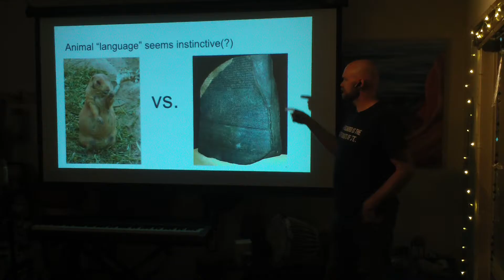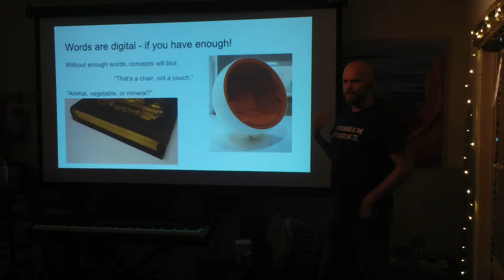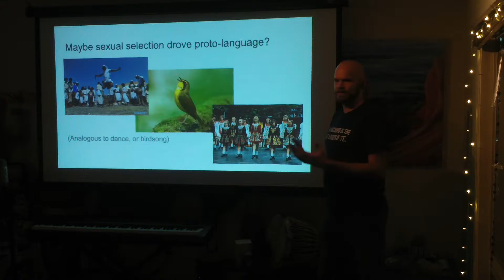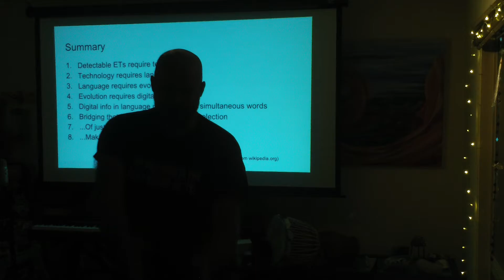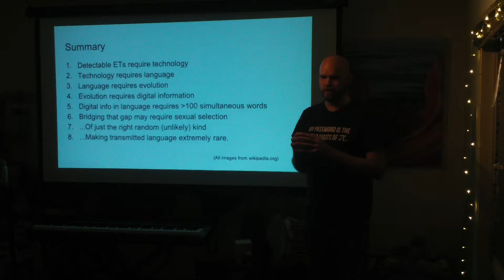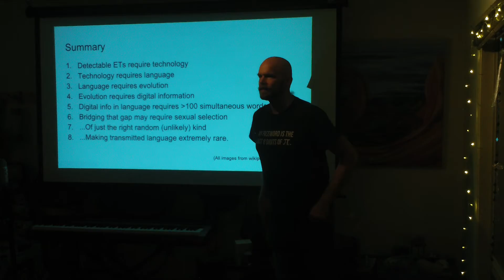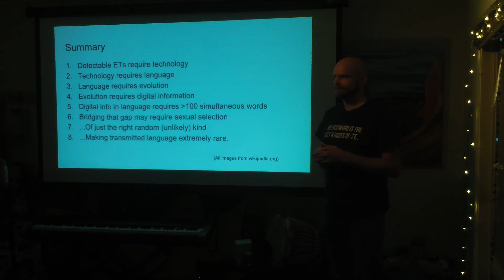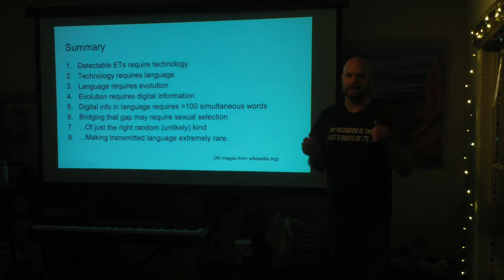synapse synopsis 20161130 Chris Phoenix Language, The Peacock's Tail, and The Drake Equation Why